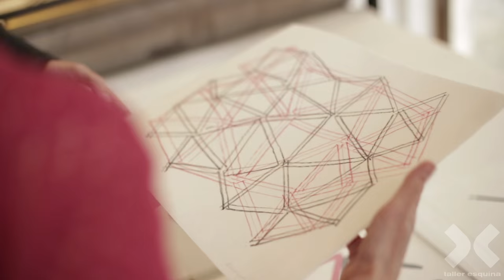Taller Esquina invita a Joaquim Chancho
The series of stone lithographies from Joaquim Chancho in the Elan d’Arts web:

During the last ten years of activity in Barcelona, the Workshop Taller Esquina had collaborated with many local and international artists to develop their own printmaking projects, mainly in stone lithography. One of the most interesting editions was a series of stone lithographs by Joaquim Chancho, who came to the workshop as a guest and draw directly in the stones.
In 2014, the editions were exhibited in the Museum Abadía de Montserrat and between april and september 2015 in the gallery Círculo del Arte in Barcelona, in the Grafik Barcelona-Leipzig project.